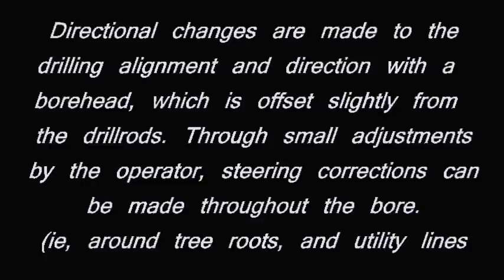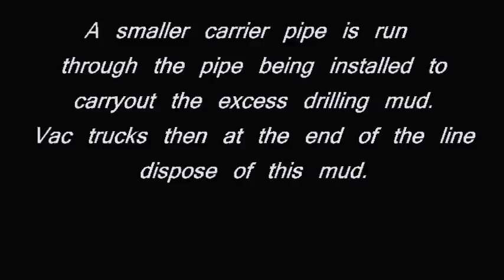One-Pass HDD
Directional Drilling